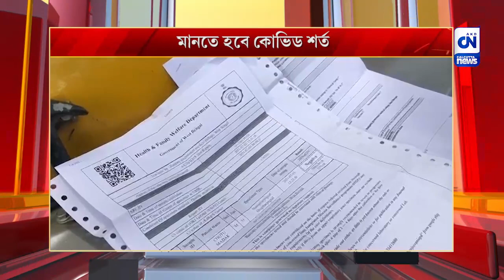বিধি শিথিল হতেই পর্যটকদের ঢল, মানতে হবে কোভিড শর্ত | CN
মাস্ক পরলেই হবে না। বিশেষ শর্তেও পর্যটকদের ঢল।